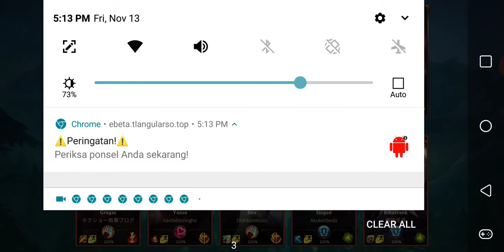League of legend Menit 7 sudah Menyerah gila parah